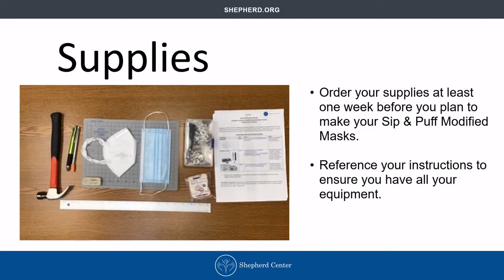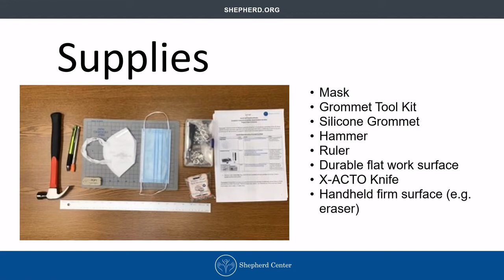How to Make a Sip and Puff Straw Modified KN95 Mask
This video follows the directions outlined in Shepherd Center's modified mask instructional PDF. The PDF includes links for ordering all supplies. A link to the PDF guide can be found

Supplies:
KN95 mask
Grommet Tool Kit
Silicone Grommet
Hammer
Ruler
Durable flat work surface
Handheld firm surface (e.g. eraser)
X-ACTO Knife

The Shepherd Center, in collaboration with Makers Making Change, hosted this virtual build-a-thon to meet the needs of people with disabilities.

Makers Making Change leverages the capacity of community-based makers, occupational therapists and volunteers to develop and deliver affordable open source assistive technologies. Check the Makers Making Change Forum and Makers Making Change website to stay up to date on future build-a-thon dates.

Special thanks to Shepherd Center's Assistive Technology Center for developing this modified mask; notably Erin Radcliffe, BS, BME, a rehabilitation engineer and research coordinator in the ATC and Virginia C. Crawford Research Institute at Shepherd Center (featured in the video) and Adina Bradshaw, MS, CCC-SLP, ATP, a speech-language pathologist in the Assistive Technology Center (ATC) at Shepherd.

Erin Radcliffe coordinates research projects. As an engineer, she designs, builds and maintains hospital technology systems, customized accessories for disabled patients, rehabilitation equipment and wheelchair agility course components for Shepherd Center’s Assistive Technology Center. She recently earned her Bachelor of Science degree in biomedical engineering with a minor in industrial design from Georgia Tech. While at Georgia Tech, she worked for a startup that designs robotic-assisted therapy devices and VR-based interfaces for stroke rehabilitation, and she designed a modular motivational engagement device for a 9-year-old with Dandy Walkers Syndrome on a Collaborative Rehabilitation Engineering & Assistive Technology (cREATe) project team.

Adina Bradshaw is a speech-language pathologist in the Assistive Technology Center at Shepherd Center. She has worked at Shepherd Center for more than a decade. She has a bachelor’s degree in speech pathology and audiology and a master’s degree in speech pathology from Miami University in Oxford, Ohio. Bradshaw also has a teaching certificate, multiple state speech pathology board certifications, ASHA certification and RESNA assistive technology certification.